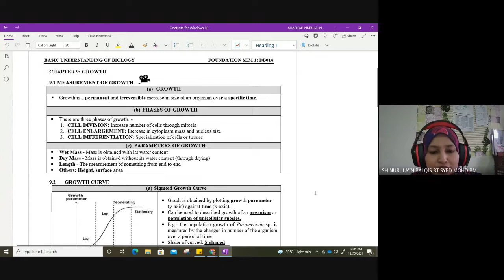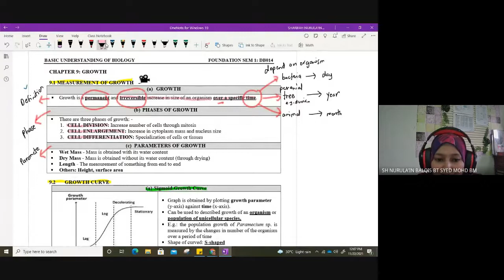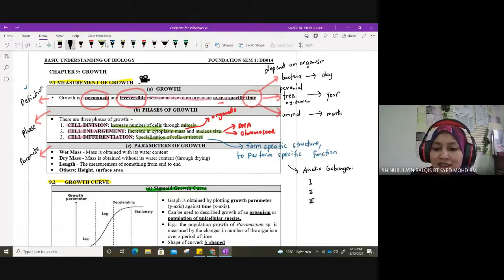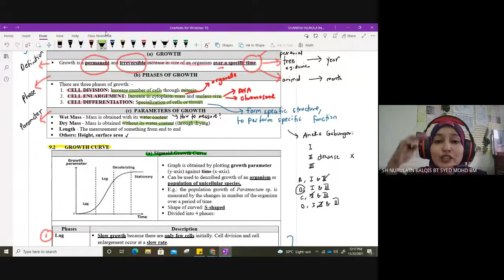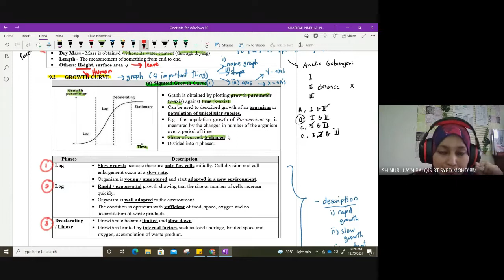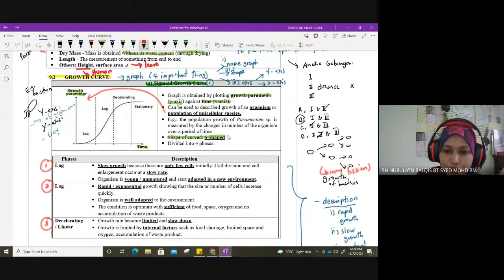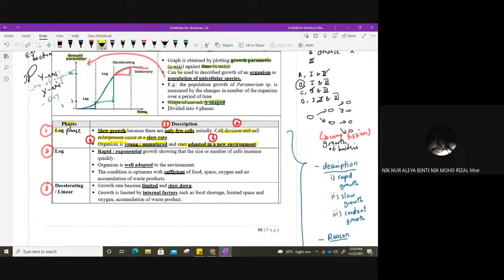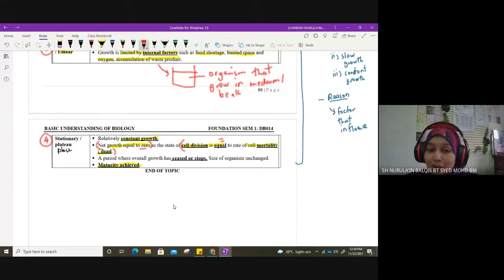Chapter 9: Growth